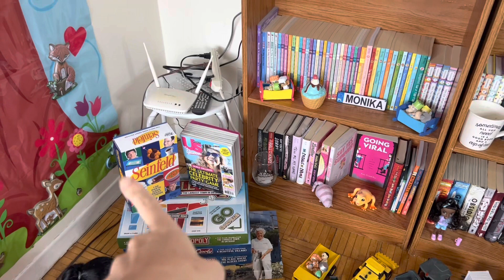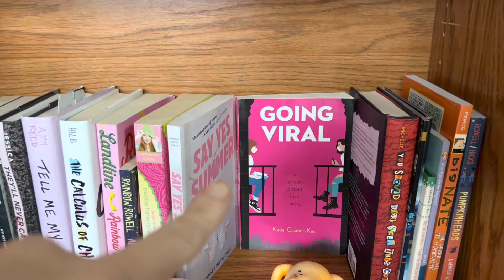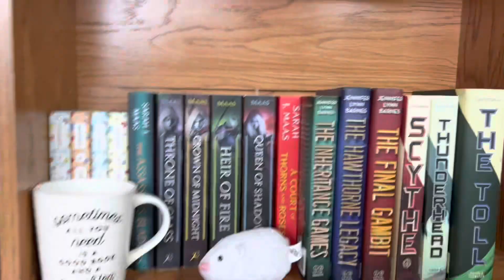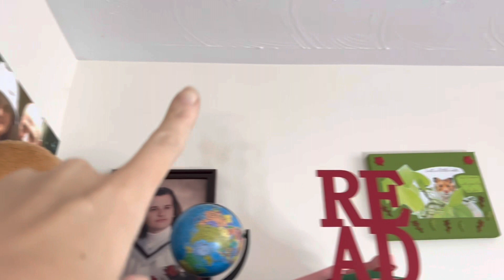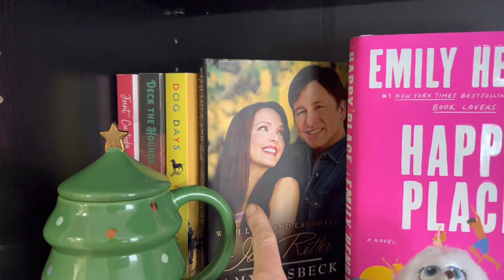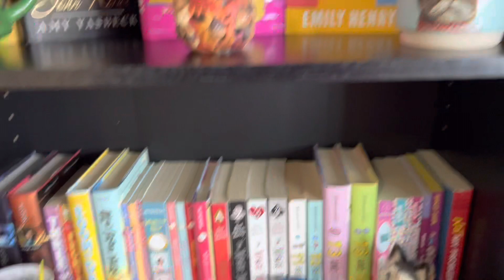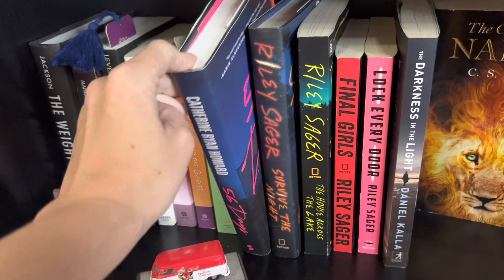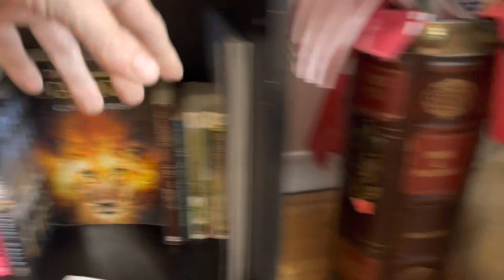Bookshelf tour May 2023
I got a new bookshelf.
Let’s do a bookshelf tour